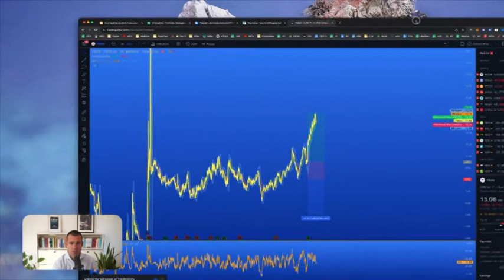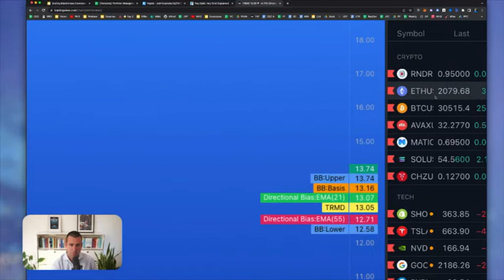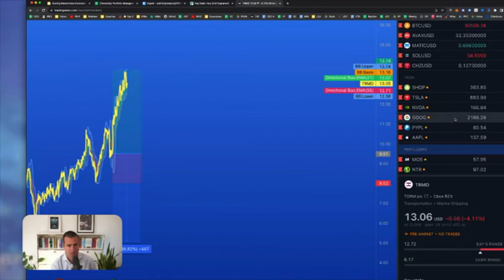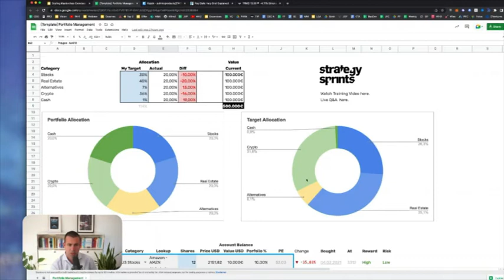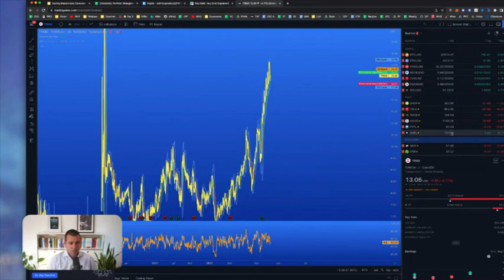Ray Dalio Investing (Full Guide) I The Best Business Coach I Simon Severino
This week I de-risked.
Sold assets. Bought assets.
I use the exact method that Ray Dalio uses (18,7 Billion Net Worth) who manages 160 Billion Assets.
In this video, I share exactly how I did it.